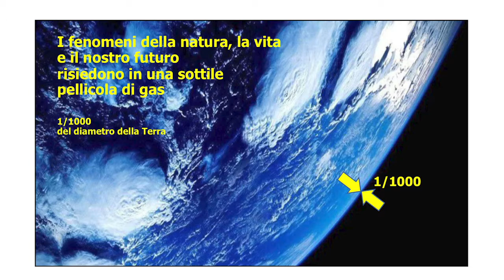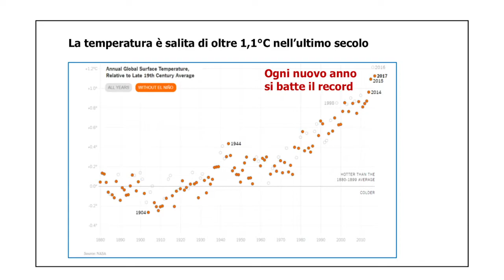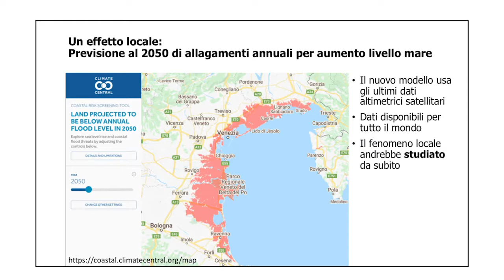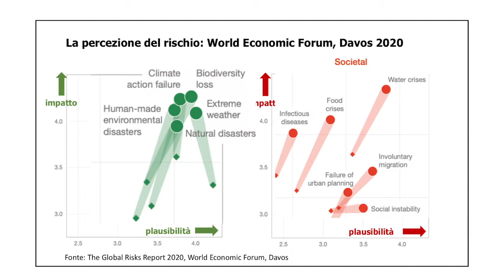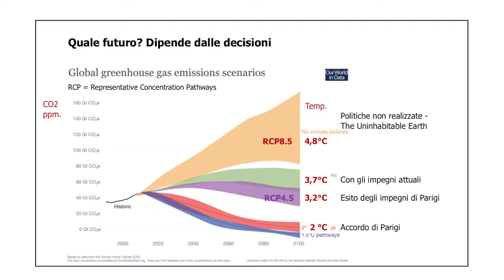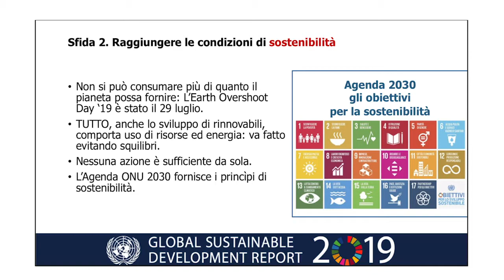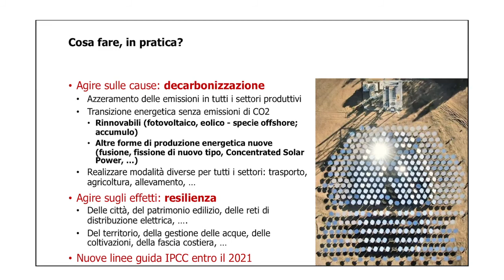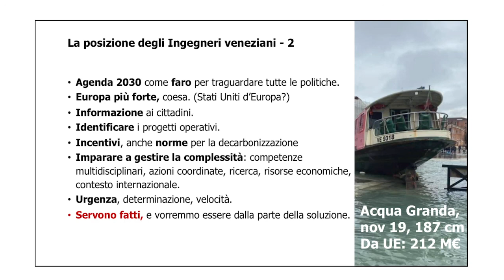2. Climate Change RELAZIONE ing. Marino Mazzon - Carta di Venezia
Carta di Venezia Climate Change
Cambiamenti climatici

CONVEGNO 2020
Scuola Grande di San Rocco
VENEZIA

Ingegneri per lo sviluppo sostenibile